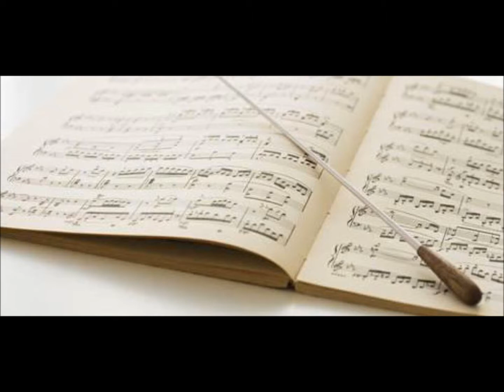Mercer Band - Williams - Folk Song Suite - Folk Songs from Somerset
Mercer County Community Band